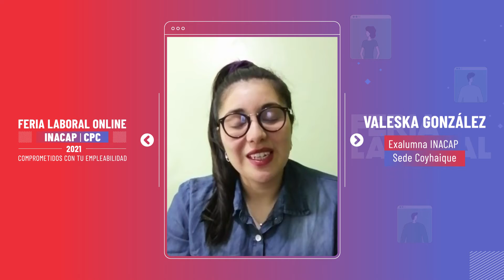Testimonio de exalumnos en participación Ferial Laboral INACAP-CPC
Te invitamos a conocer la experiencia de nuestros inacapinos en la Feria Laboral INACAP-CPC en su búsqueda de trabajos y prácticas laborales.